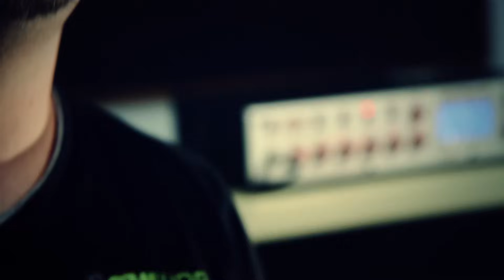Marco Sfogli & Ibanez RG870QMZ-BI - Still Hurts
Album: Marco Sfogli - There's Hope (Lion Music, 2008)
Guitar: Ibanez RG870QMZ-BI